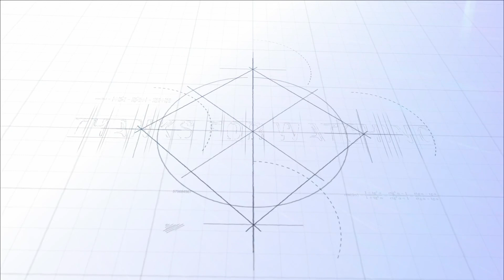HAPPY NEW YEAR 2023 || Fireworks 🎇🎆